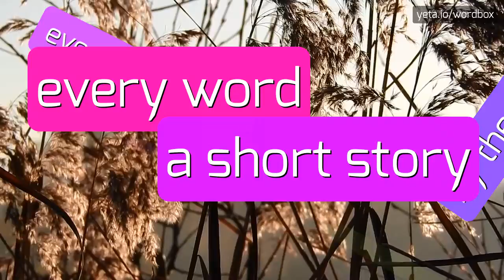SNOWCLAD - HOW TO PRONOUNCE IT!?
Watch how to say and pronounce "snowclad"!
Want to know how other words sound like? Look for snötäckt, snøkledd, snowclad, snow, snöklädd, snöhöljd on wordbox channel!